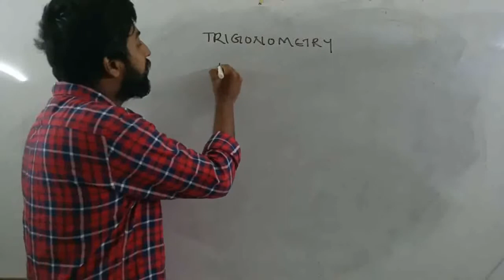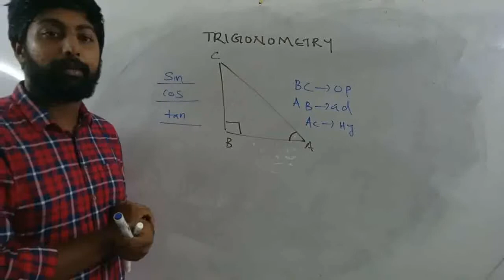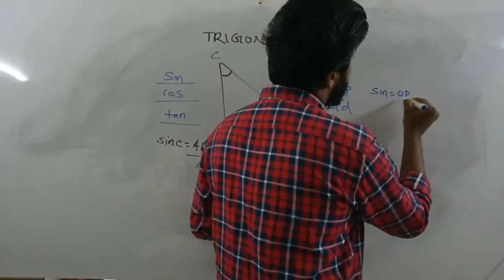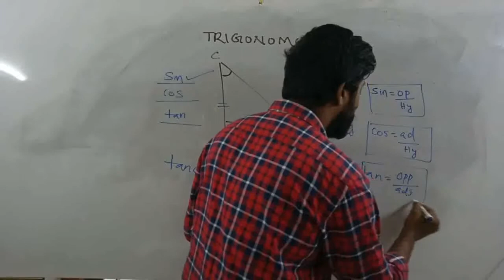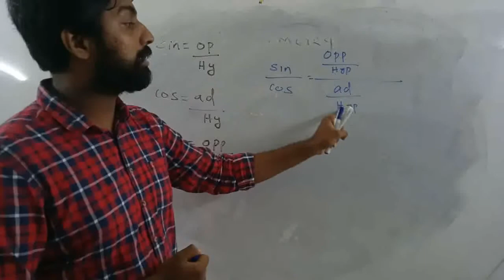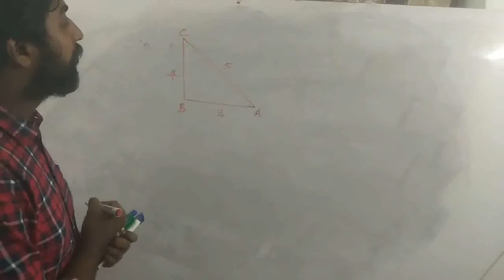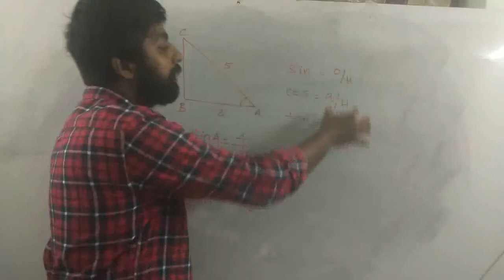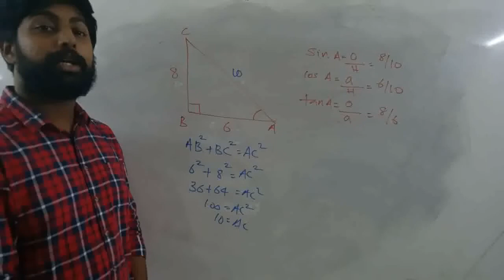trigonometry part 1